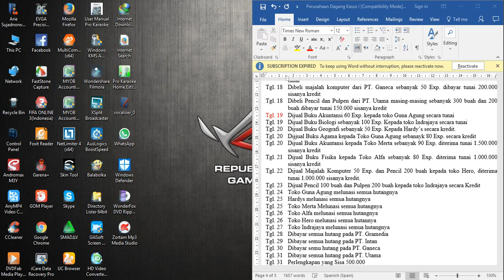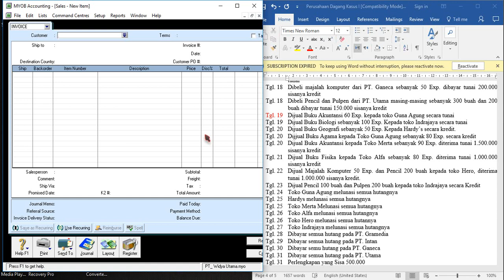Tutorial Cara Entri Sales Atau Penjualan di Perusahaan Dagang pada MYOB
Tutorial Cara Entri Sales Atau Penjualan di Perusahaan Dagang pada MYOB - Lanjut di tutorial myob accounting perusahaan dagang selanjutnya, kalau akun-akunnya sudah selesai, maka kita akan masuk pada transaksinya ya, gimana sih cara entri transaksi di jurnal khusus pada penjualan atau sales, cek this out.